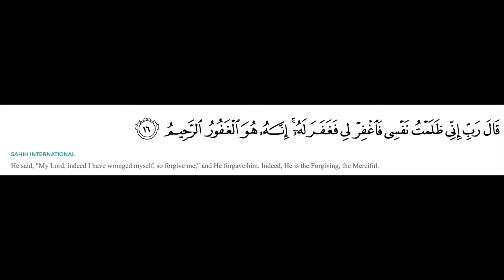DAUD KIM IS A GOOD MAN! *I AM DAUD REACTION*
reacting to i am daud
Daud kim is a good man & I am reacting to let Daud & you know that everyone deserves second chances & we need to learn to forgive ourselves.

TIMESTAMPS

0:00 INTRO
1:45 ANNOUNCEMENTS
1:50 UYGHUR SOCIAL EXPERIMENT
2:25 SEXUAL INTIMACY
2:47 DAWAH MAN PODCAST TUESDAY
3:03 DAUD KIM CONTROVERSY
3:40 SMILE DAUD KIM
4:04 DAUD IS SORRY
4:24 COST OF JAHILIYA
4:50 FORGIVE YOURSELF
5:20 SEXUAL ASSAULT IS REAL
5:44 IT'S HARAM FOR A REASON
6:20 REDEFINING RAPE
7:02 FORGIVE YOURSELF
7:30 MESSAGE OF HOPE
8:30 STORY OF MUSA (AS)
9:36 THIS IS PART OF ALLAH'S PLAN
10:25 ALHUMDULLILAH FOR OUR MISTAKES
10:58 CONCLUSION